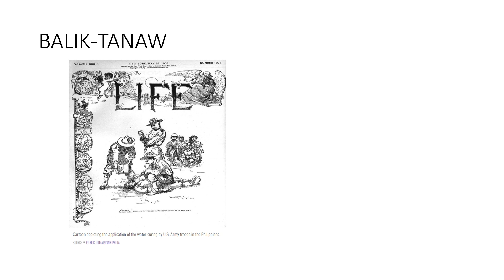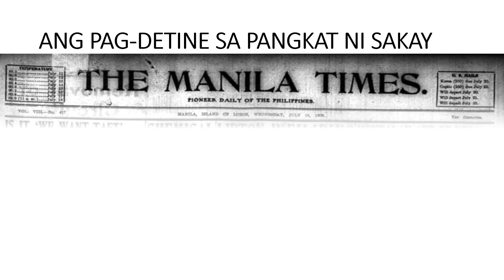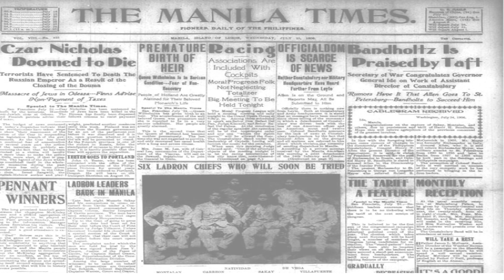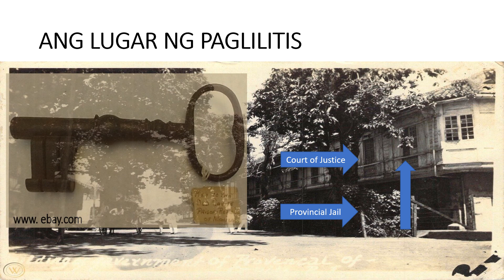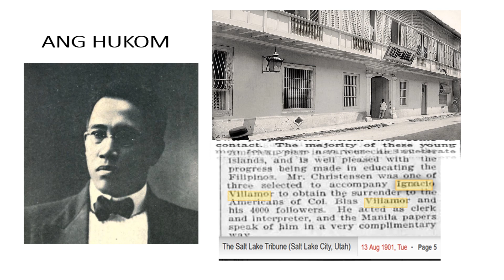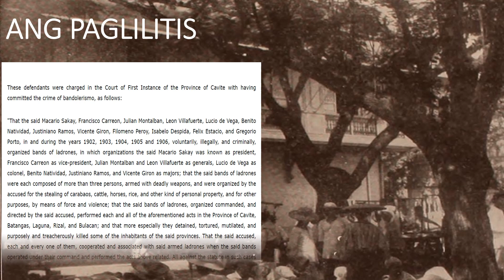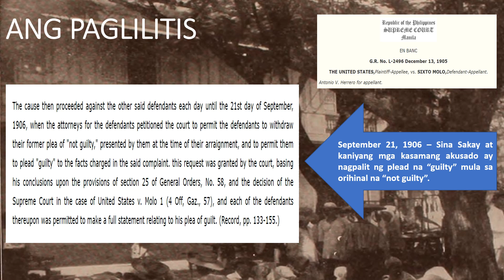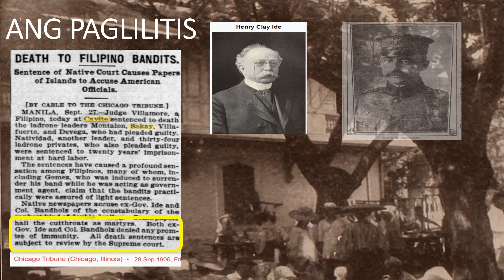PAGLILITIS KAY MACARIO SAKAY SA CAVITE 1906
Isang pag-aaral sa mga naging kaganapan sa naganap na paglilitis kay Macario Sakay at kaniyang mga kasamahan sa Cavite.